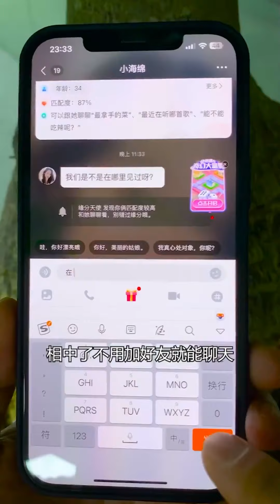这臭屁虫抓的时候臭，吃的时候可是香的，你们吃过吗？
阿飛更多精彩內容~

喜歡三農類的作品，對農村生活好奇的朋友們可以關注我。